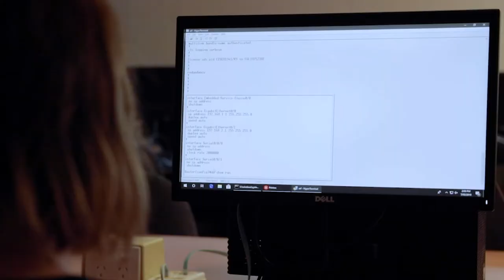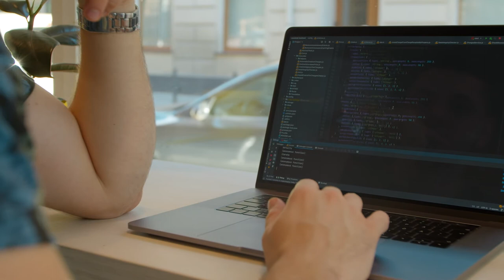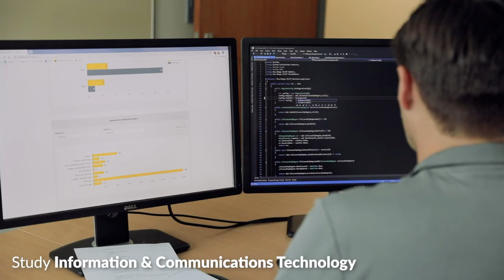Why Study Information and Communications Technology (ICT) at UniSQ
Do you want to be at the forefront of the latest technological advancements, ready to meet the demands of businesses around the world? Your time starts now at UniSQ! Find out more about our study areas and flexible study options plus the various entry pathways

Information and Communications Technology continues to strengthen as a vital part of all industries, globally.

Employers hiring IT workers want technical skills – such as IT infrastructure, web programming and cloud computing – as well as broader business skills including project management, customer service, business analysis and strategic planning. UniSQ IT students use leading-edge enterprise tools and standards such as Oracle, ITIL4 (standard for IT service management), CompTIA Security+ (standard of IT security), implement web services, program mobile devices, apply data analytics tools to Big Data, and manage enterprise networks after completing the CCNA (Cisco Certified Network Associate) certification.

Undergraduate study disciplines include: Big Data and Visualisation, Computer Systems Engineering, Cyber Security, Data Science, Design and Interactive Technologies, and Information Technology.